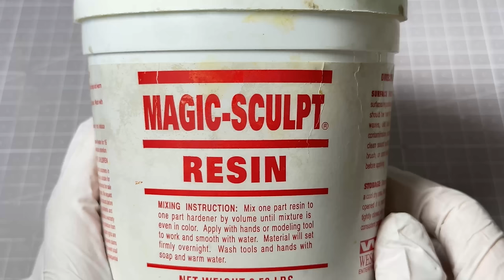How to make Paradox Prism Sonic with Clay / Netflix Sonic Prime [kiArt]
[ Music ]